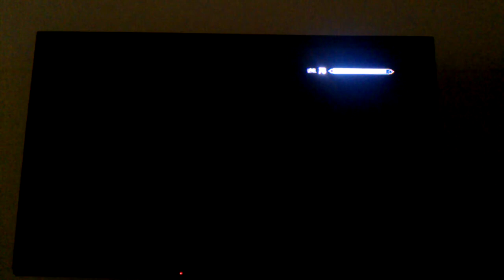Skyrim She-nay-nay-gans! #3: Backtracking!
Sorry for any parts out of focus, my camera can't handle such light shaders.